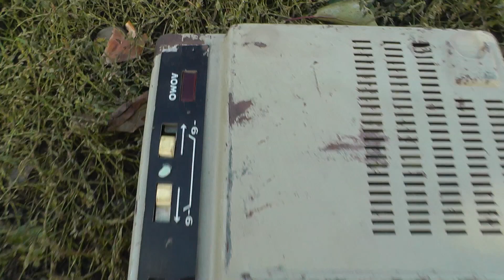Усилитель Ломо, Дневник Меломана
Надеюсь что это это видео кому то поможет, если это так, буду очень рад.